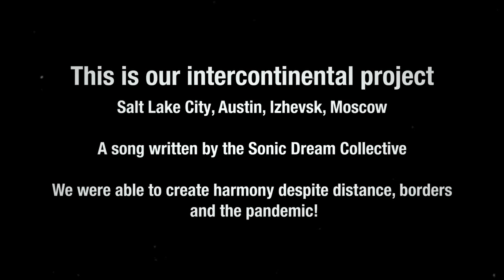Take Me Back by Irina Krikova & Friends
This is a cover of the song by Sonic Dream Collective (1995)
Big thanks to all friends across the globe who helped with this project:
- Alexey Prozorov
- Saveliy Fisher
- Vitaliy Gorshunov
- Maxim Yakovlev
- Dmitriy Mashnin
- Purushottam Williams
- Dina Krikova
- Lorena Mendoza
- Elena Derusheva
- Chris Lawes
- Lev and Dima Lapin
- Alex and Sergey Krikov